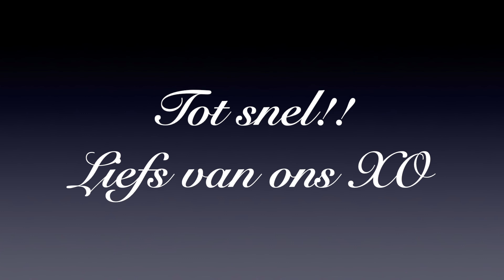The Flow of Life 157 I Woonkamer wat veranderd I Langs zussielief I Aan de wandel...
Tot snel weer! Liefs van ons!  XO